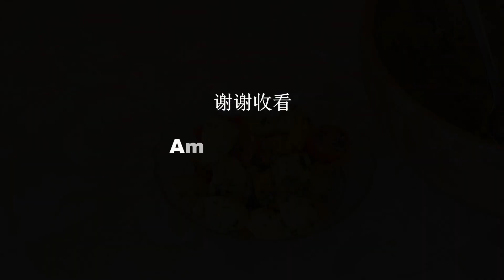[Eng Sub]油醋汁土豆沙拉 Potato Salad with Sherry Vinaigrette Recipe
这道菜非常适合搭配烧烤，不同于一般用美乃滋调味的日式土豆沙拉，这道用油醋汁调味的意大利式土豆沙拉口感清爽，吃起来完全没有负担。虽然没有厚重的沙拉酱，但是味道绝不会平淡，满足感一点也不会少。
 原料：新土豆400g，小番茄5个越120g，迷你甜椒2个约70g，蒜头一瓣，紫洋葱1/4个，欧芹一小把，雪莉醋2大勺，橄榄油3-4大勺，蜂蜜1/2大勺，盐适量，现磨黑胡椒适量

做法：

1.       新土豆不用去皮，洗净后直接下冷水煮，水开后中火煮约15分钟至土豆煮熟

2.       将小番茄对半切开，甜椒切成小块，洋葱切细丁，欧芹切碎待用

3.       在一个干净的瓶子里倒入雪莉醋、橄榄油和蜂蜜，摇匀成油醋汁

4.       煮好的土豆沥干水分后稍晾凉，然后趁热切成小块

5.       土豆放入大碗中，撒上适量的盐

6.       倒入切好的番茄、甜椒、洋葱和欧芹，再把蒜头压成蒜蓉一并加入

7.       浇上油醋汁，撒上适量现磨黑胡椒，拌匀即可

Tips：

1.       如果不喜欢带皮的土豆也可以煮熟后剥去皮，土豆不要煮得太绵软，能用叉子轻易地插进去即可

2.       油醋汁的比例一般是一份醋兑2份油

3.       雪莉醋也可以换成红酒醋、意大利黑醋或是柠檬汁

4.       趁土豆还热的时候加入盐和油醋汁，能让土豆充分吸收味道